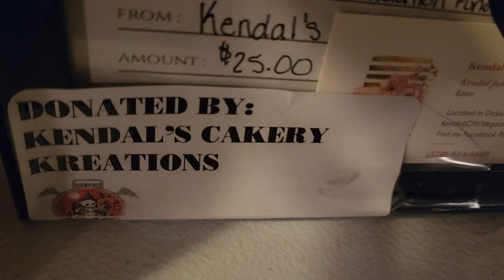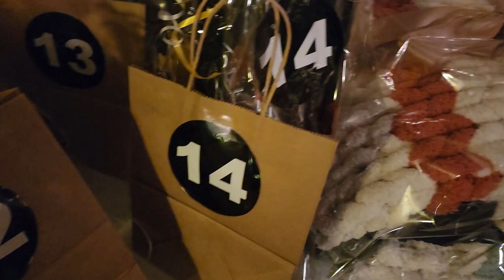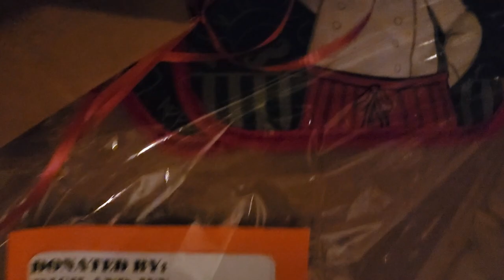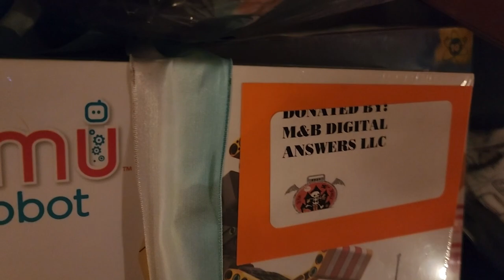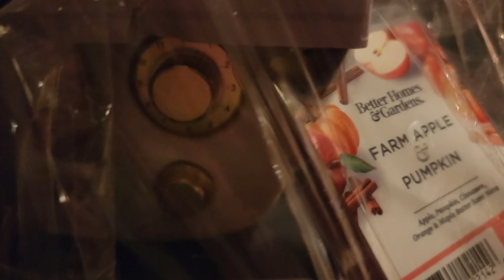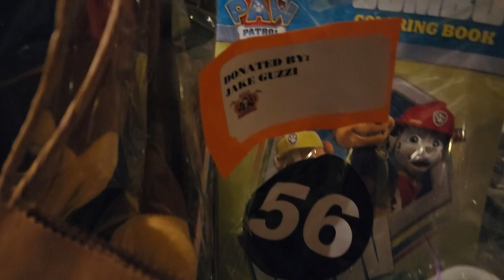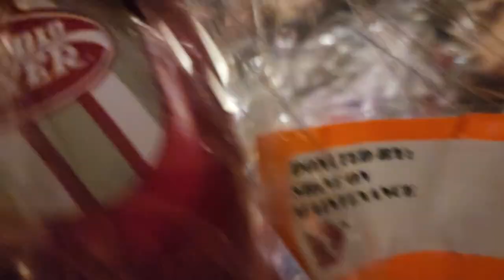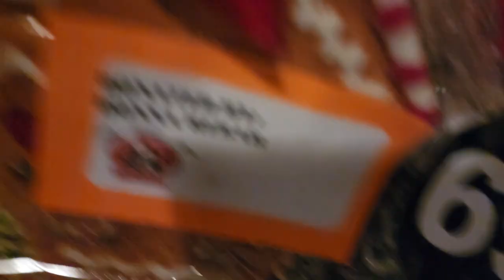Basket Reveal! Build a Spartan Foundation Spooktacular 5K/2mi Run: Shuta Multimedia Vlog Episode 240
In this one we reveal the baskets to be raffled off at the BASF Spooktacular 5K/2mi Run/Walk Event!  Thank you so much to all the people who donated 70 baskets to allow us to help the students of the Mid Valley School District!

Please watch the video, and if you see something you like, come to Condella Park in Olyphant, PA this Saturday from 9am to 3pm to buy tickets. Tickets will be 10 tickets for 10 dollars.

There will also be a 50/50 raffle and a Basket of Cheer Raffle!

IMPORTANT LINKS:
Facebook Event

On October 26, 2024, from 9am to 3pm, The Build A Spartan Foundation (BASF) will be holding the Spooktacular 5K Run / 2mi Walk, at the Condella Park Complex in Olyphant, PA.

In addition to the 5K Run, and the 2 mile walk, there will be:
- Prizes for optional Halloween costumes
- Food
- Basket Raffles
- Special Basket of Cheer Raffle
- Special 50/50 Raffle
- Games for the Kids
- Bouncy House
AND
- Candy.

The Build A Spartan Foundation works to provide resources for the students of the Mid Valley School district, and on a side note, we love putting on a great time.

So it it is our hope that you'll join us on October 26, 2004, and that a great time will be had by all.